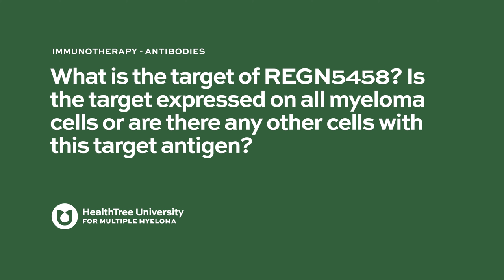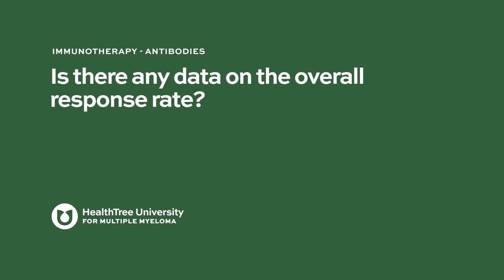REGN 5458 - Guest Lecture